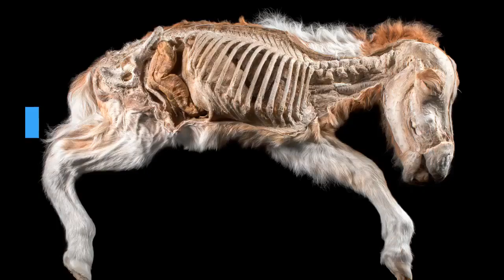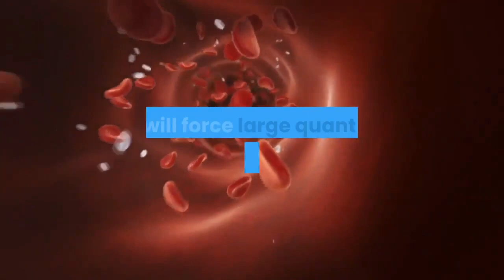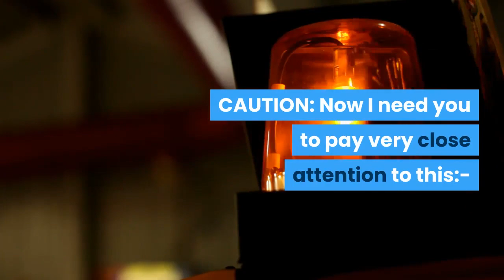How to Get a Thicker Penis - Girth is Needed to Pleasure a Woman, So Enlarge Your Penis Naturally!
If you wish to pleasure and sexual satisfy a woman during intercourse, the girth of your penis is the most important factor. (well that and your technique of course!) The most sensitive areas of a woman's vagina are within the first 2-3 inches of the vaginal entrance and especially around the vaginal walls. Therefore the thicker your penis is, the more likely you are to stimulate and arouse these areas! So i guess the the next thing you want to know is how to get a thicker penis!

If you wish to enlarge your penis naturally, then i cannot recommend a better method than penis exercises. Men have been exercising to make their penis bigger for centuries and there is even scientific evidence to prove that it works. There are various exercises for you to try. Some concentrate of increasing length, while others can help you get a thicker penis. There are even exercises that are able to help you improve your staying power and control your ejaculations.

So what's the best exercise to get a thicker penis?

There are many exercises that can help you get a thicker penis, however, i would like to introduce you to the Uli. This must be one of the simplest, yet most effective exercising to enlarge your penis naturally.

- Firstly form an OK sign with one hand by touching your thumb and forefinger together.

- Attach this grip to the base your penis

- Next firmly squeeze each individual finger around the shaft of your penis

- This will force large quantities of blood into the penis head

- You should notice that your penis head swells up and may even become extremely red, this is due the amount of blood that it is now holding.

- Hold the squeeze for 15-30 seconds and then release. Repeat a total of 5 times. Your aim is work your way up to 5 sets of 60-90 second Uli's.

There are numerous other exercises that can make your penis bigger and i would suggest that you add a few more to your routine. Although the Uli will help you get a thicker penis, it may cause "baseball bat" penis is performed solely on it's own. This is where the penis is thicker at the head than the base. Try adding the jelq, kegels and some stretching exercises to your routine and you will eventually enlarge your penis naturally!